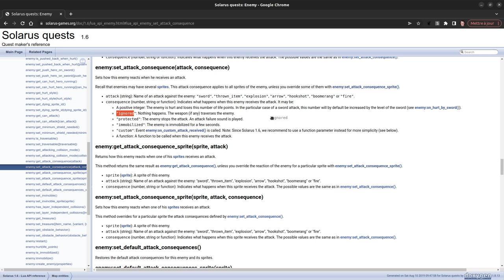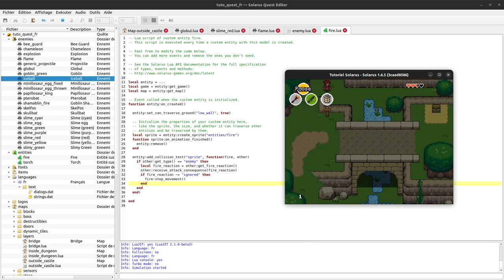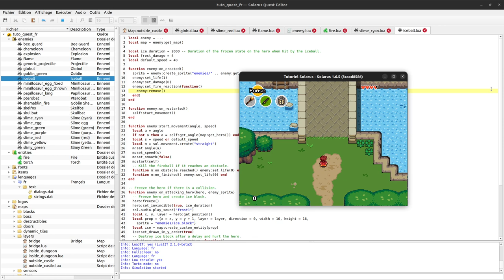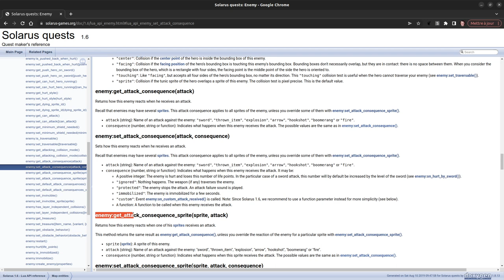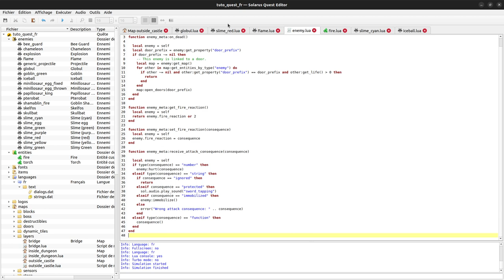Tutoriel Solarus 1.6 [fr] - #60 : Dégâts personnalisés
Nous configurons plusieurs ennemis pour réagir différemment à l'attaque de feu : ils peuvent non seulement être blessés et perdre des points de vie, mais aussi avoir d'autres réactions comme ignorer l'attaque ou avoir un comportement personnalisé.